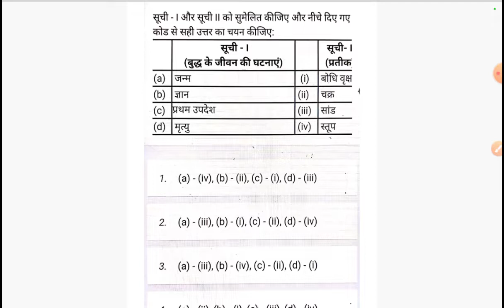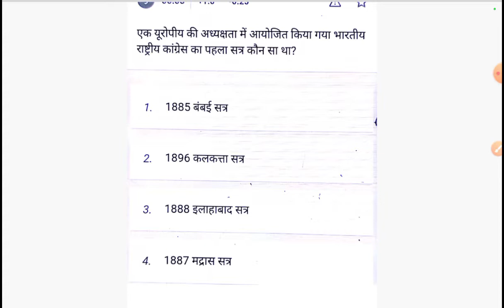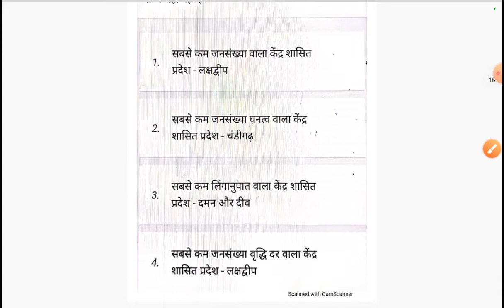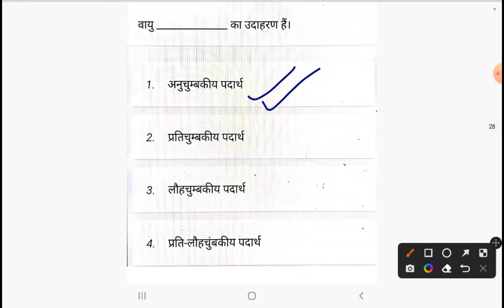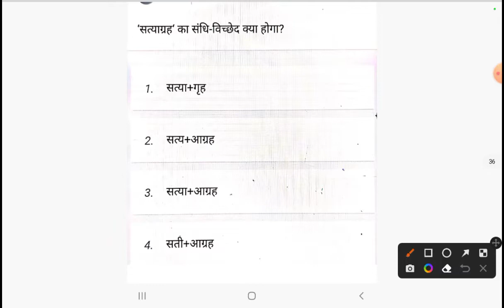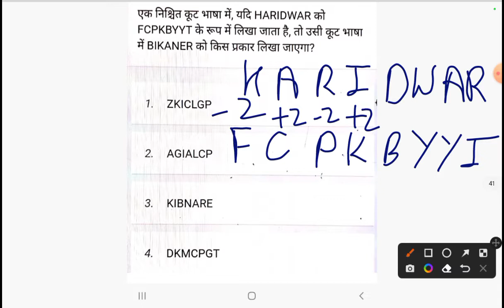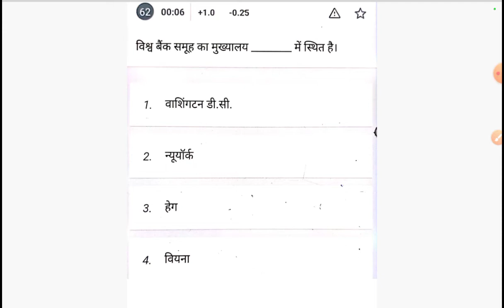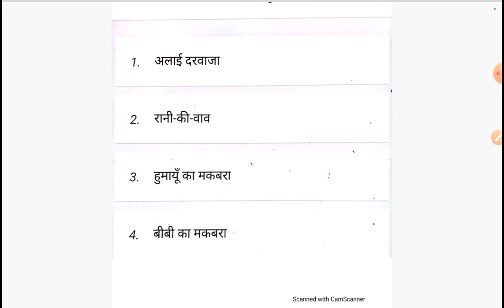testbook upsssc pet practice set | pet exam full test | pet classes 2022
Testbook upsssc pet practice set, pet exam model paper, pet free class,
testbook upsssc pet,
testbook super coaching,
testbook 4000 smart practice questions,
test book online practice set,
testbook pet test kaise de,
testbook pet test kaise kharide,
testbook pet classes,
testbook pet mock test kaise kharide,
testbook pet mock test,
testbook pet answer key,
testbook up pet,
agrawal book pet practice set,
agrawal exam cart book,
agrawal exam cart pet practice set,
exam cart book,
exam cart pet book,
exam cart pet practice set,
youth pet model paper, upsssc pet practice set 2022, pet exam paper,
youth publication pet book,
youth book pet practice set,
Kiran pet practice set,
pet ghatna chakra practice set 2022, upsssc pet exam test paper,
pet ghatna chakra practice set, pet exam test paper, upsssc pet paper,
ghatna chakra pet book, pet exam preparation, pet ghatna chakra 2022,
pet ghatna chakra playlist, pet ghatna chakra pdf, upsssc pet ghatna chakra practice set,
pet gs gk practice set 2022, pet exam preparation, pet gs gk quiz
UPSSSC PET 2022, pet model paper , Quizzer book,
arihant book pet practice set,
Arihant book,
quizzer book,
be topper,
exampur,
pet 2022 pdf,
pet classes,
pet practice set by exampur,
ghatna chakra pet theory class,
ghatna chakra current affair